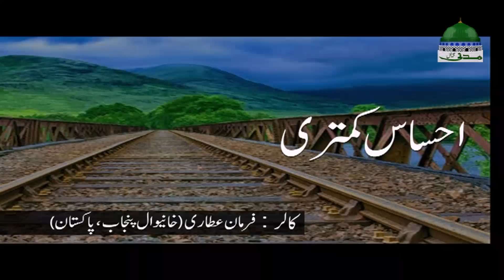Special Ramadan Short Video | Ahsaas e Kamtari | Maulana Ilyas Qadri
☪ TOPIC:
"Ahsaas e Kamtari - احساسِ کمتری"

☪ ABOUT:
Special Ramadan Video

Dekhiye Ramzan ul Mubarak Kay Moqey Par Maulana Ilyas Qadri ke khoobsurat madani phool

○▭▭▭▭▭▭ஜ۩۞۩ஜ▭▭▭▭▭▭○